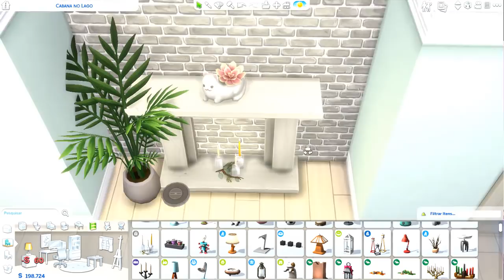CONSTRUÍ UMA CASA EM UM ESTILO FRANCÊS NO THE SIMS 4 • speed build•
Ei Simmers essa casa tem uma decoração bem alegre e com um toque francês na parte externa.